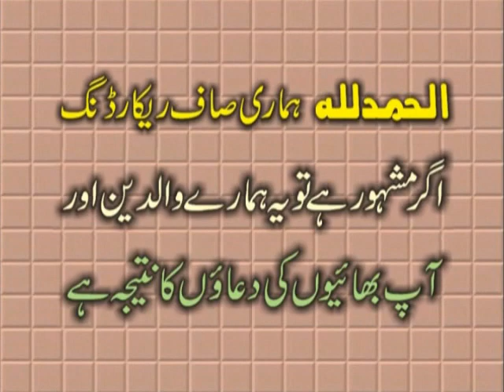Molana Abdul Nasir Rabbani Topic Dokhon Ka ilaj 27.10.2017.zafar okara